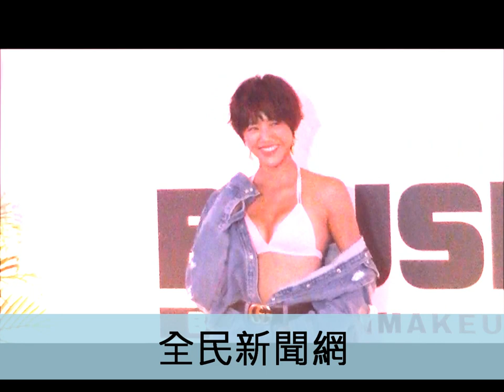熊熊（卓毓彤）與好姊妹(（潘映竹、王思佳、林吟蔚、安妮 Annie、李優）穿比基尼出席《OLAOsO》派對